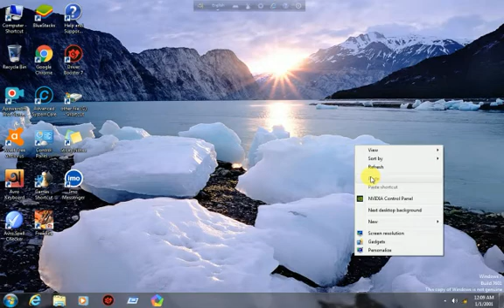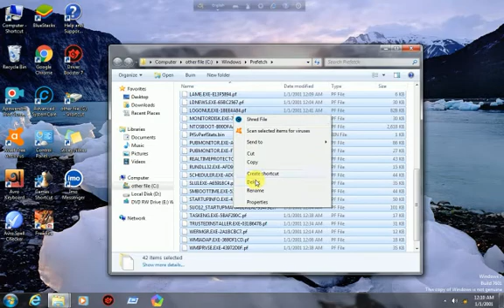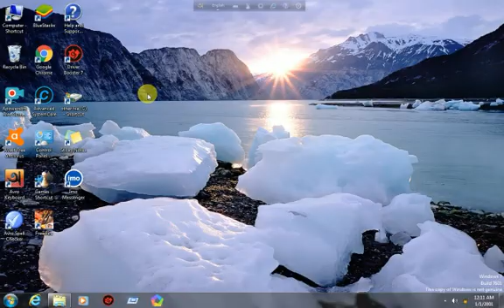কম্পিউটার হ্যাং হলে কি করবেন? How to solve computer hang.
computer hang holla ai kaj korla solve hoia jaba..